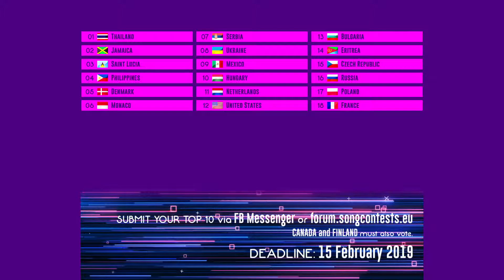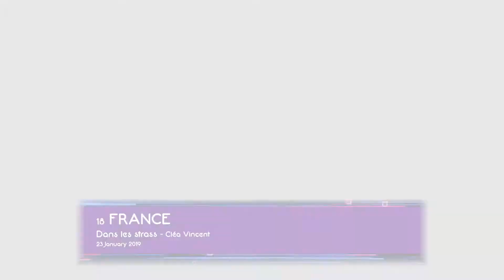NowNewMusic #32 | Semifinal 3 | Montréal, Canada | February 2019